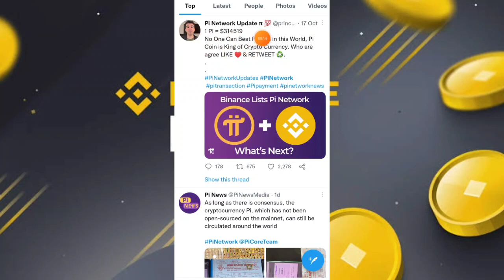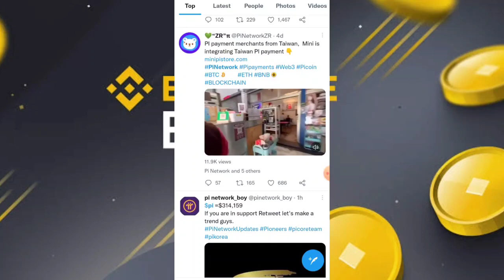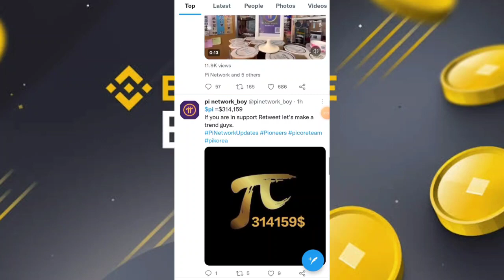Good News 🎉| Pi Network Success Mainnet Updates 🤯😱 | 1Pi Value = $314 🤑🎉